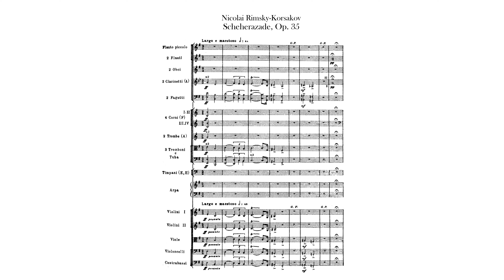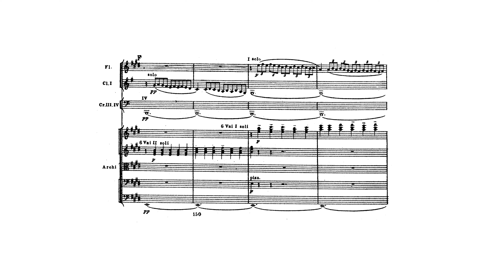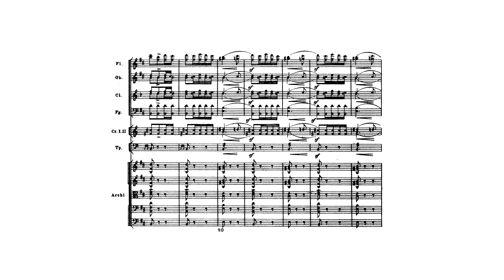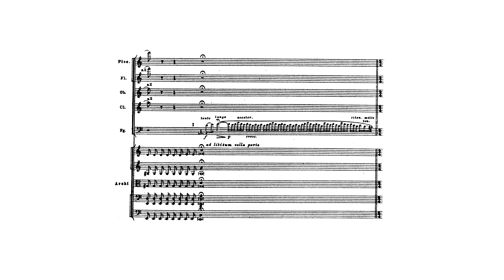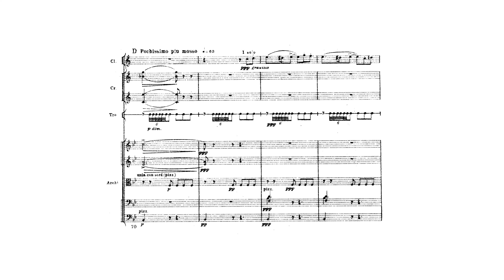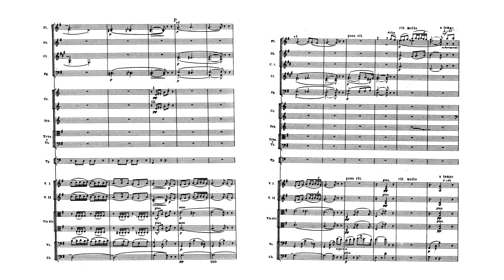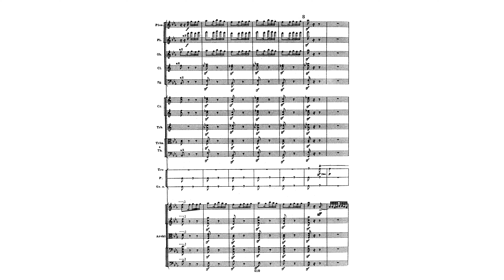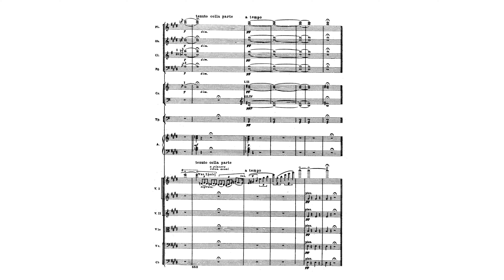Rimsky-Korsakov: Scheherazade, Op. 35 (with Score)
Nikolay Rimsky-Korsakov:
Scheherazade, Symphonic Suite, Op. 35 (with Score)
Composed: 1888
Conductor: Kirill Kondrashin
Orchestra: Royal Concertgebouw Orchestra

00:00 1. The Sea and Sinbad's Ship. Largo e maestoso (E minor – E major)
10:14 2. The Story of Kalender Prince. Lento (B minor)
22:21 3. The Young Prince and the Young Princess. Andante quasi allegretto (G major)
31:57 4. Festival at Baghdad - The Sea. Allegro molto (E minor – E major)

Scheherazade, also commonly Sheherazade (Russian: Шехеразада), Op. 35, is a symphonic suite composed by Nikolai Rimsky-Korsakov in 1888 and based on One Thousand and One Nights (also known as The Arabian Nights).

This orchestral work combines two features typical of Russian music in general and of Rimsky-Korsakov in particular: dazzling, colorful orchestration and an interest in the East, which figured greatly in the history of Imperial Russia, as well as orientalism in general. The name "Scheherazade" refers to the main character Scheherazade of the One Thousand and One Nights. It is one of Rimsky-Korsakov's most popular works.